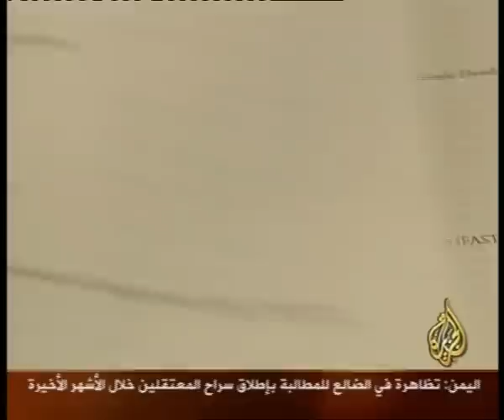الوزير عبد الحميد براهيمي 4/5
ذكر الوزير الأول الجزائري الأسبق، عبد الحميد إبراهيمي، أن الرئيس عبد العزيز بوتفليقة غير قادر على التخلّص من عقدة الجنرالات. وقال إن بوتفليقة لا يدير شؤون البلاد إلا من وراء ستار يقف خلفه جنرالات الجيش، الذي يتحكمون في صناعة القرار في الجزائر. مشيرا إلى أن توجه الرئيس بوتفليقة يميل أكثر إلى الغرب، وهو بعيد عن التوجه العروبي والإسلامي.
وأضاف الوزير الأول الجزائري الأسبق مفجر قضية (26 مليار دولار) نهاية الثمانينيات والمقيم في منفاه الاختياري بلندن، في حصة بثتها قناة الجزيرة، أن جنرالات الجيش، وسمى منهم القائد السابق لأركان الجيش محمد العماري، والمرحوم إسماعيل العماري، وخالد نزار، ومدير ديوان رئاسة الجمهورية السابق العربي بلخير، ومدير المخابرات محمد مدين وعباس غزيّل ومحمد تواتي ومحمد شلوفي، متورطون في الأزمة التي عرفتها البلاد، ويتحملون مسؤولية عدد من الاغتيالات السياسية التي طالت شخصيات بارزة في الساحة السياسية في البلاد، وفي مقدمتها الرئيس الراحل محمد بوضياف والمسؤول القيادي في الجبهة الإسلامية للإنقاذ المحلة عبد القادر حشاني وقاصدي مرباح والوزير أبوبكر بلقايد. غير أنه أوضح بأن هذه الاتهامات ليست محض معلومات دقيقة، لكنها قراءة واقعية لجملة من المعطيات التي كانت بحوزته.
وجدد الإبراهيمي مقاربته القائمة على أن هؤلاء الضباط الذين كانوا يخدمون في الجيش الفرنسي قبل التحاقهم بالثورة الجزائرية، تمكنوا من الاستيلاء على مواقع حساسة في السلطة بعد الاستقلال، بفعل توظيفهم في مستويات قيادية في الجيش من طرف الرئيس الراحل هواري بومدين. وكشف، في هذا السياق، عن حوارات جرت بينه وبين الرئيس بومدين حول موضوع ضباط فرنسا، وأقر له هذا الأخير أنه يستعملهم فقط كمفك براغي، ويوظف خبرتهم التقنية والعسكرية لا أكثر ويبتزهم بماضيهم ويضمن ولاءهم له. مضيفا أن الرئيس الراحل بومدين كان يعارض ترقية أي من الضباط من ذوي التوجهات العربية والإسلامية.
ورد الإبراهيمي على سؤال حول موقفه من مسألة الوفاة الغامضة للرئيس الراحل هواري بومدين، وأعرب عن قناعته التامة أن الرئيس بومدين مات مسموما وتم اغتياله بهذه الطريقة، وفقا لمطالعته التقرير الطبي الذي أعده الفريق الذي كان يشرف على معالجة الرئيس. مشيرا إلى أنه متأكد أن ضباط فرنسا وضعوا سما لبومدين للتخلص منه لأنه رجل وطني مخلص.
وتطرّق الإبراهيمي إلى فترة الرئيس السابق الشاذلي بن جديد، وقال إنه حذره يوم تعيين العربي بلخير أمينا عاما للرئاسة، لكن الشاذلي لم يعر اهتماما لتحذيراته. وكشف، في سياق آخر، أن بلعيد عبد السلام، الذي كان وزيرا للاقتصاد ورئيسا للحكومة لاحقا، تعامل مع اليهودي البلجيكي سيمون الذي تربطه علاقات وطيدة مع الكارتل الفرنسي. وأشار إلى أن عبد السلام عارض بقوة مشروع مرور الغاز الجزائري إلى أوروبا عبر تونس والمغرب، لأنهم حسب رأيه أعـداء وفضل مرور الغاز عبر البحر.
المصدر :الجزائر: عثمان لحياني
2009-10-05